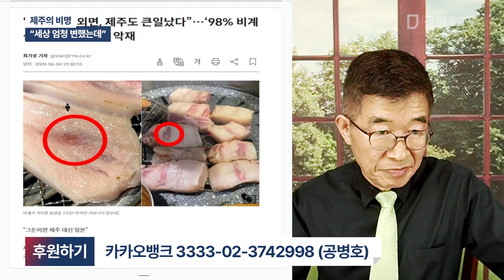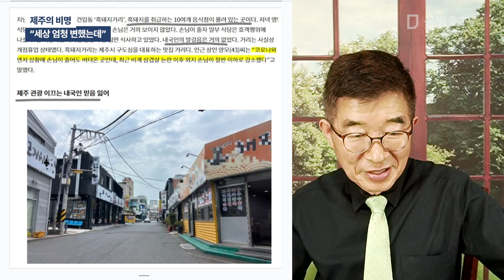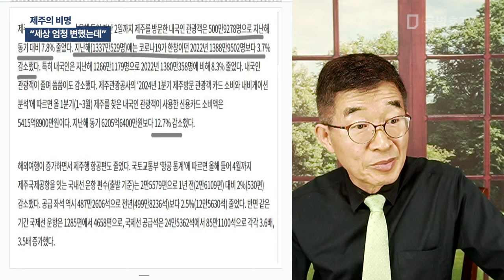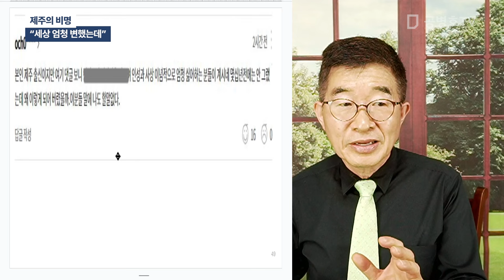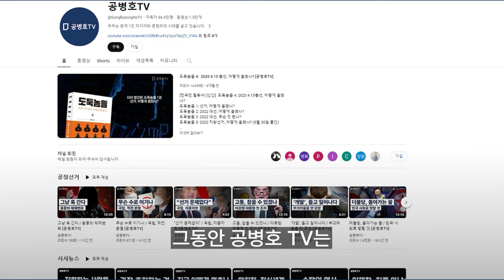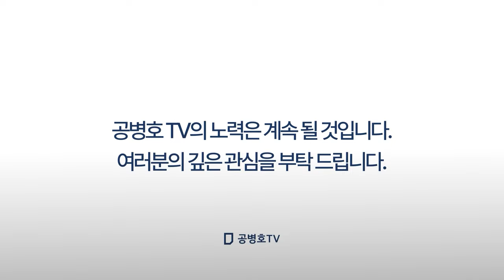제주의 비명 / "세상 엄청 변했는데" [공병호TV]